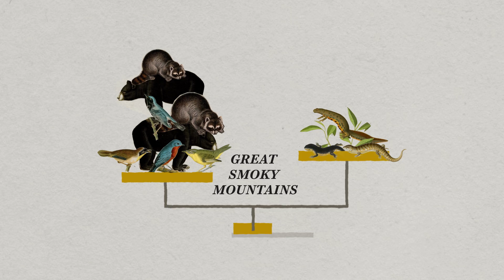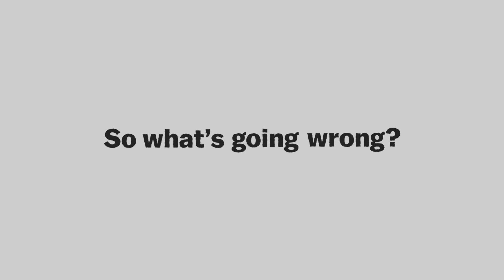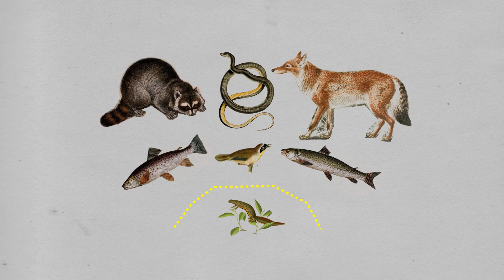Save the salamanders, unsung heroes of the forest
Foreign salamanders could infect American salamanders with a flesh eating fungus and destroy them.

Video by Estelle Caswell, Joss Fong, Brian Resnick